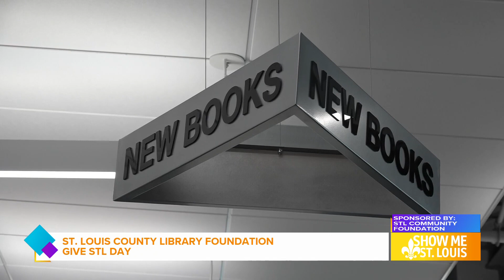St. Louis County Library Foundation seeks support this Give STL Day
The Foundation was formed in 1999 to serve as the 501c3 arm of St. Louis County Library.